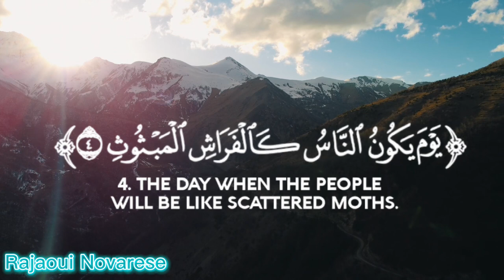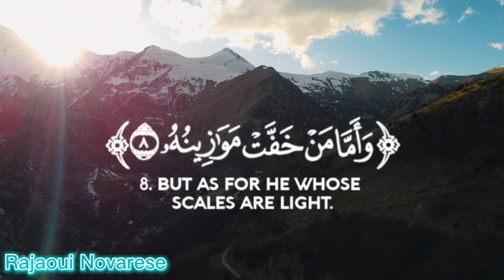الشيخ عمر القزابري وتجويد سورة القارعة